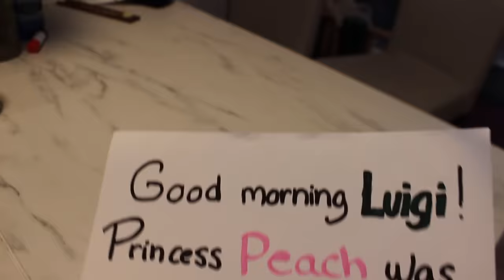Luigi's Morning Routine - Super Mario Bros In Real Life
Watch Luigi as he wakes up from a nightmare to realize that his brother Mario Bros left home to save Princess Peach from the hands of Bowser. As he waits for his older brother to call for help, Luigi tries to waste time like he can.

► Credits:
Luigi: Math
Filming: Math
Video editing: Math
VFX: Math